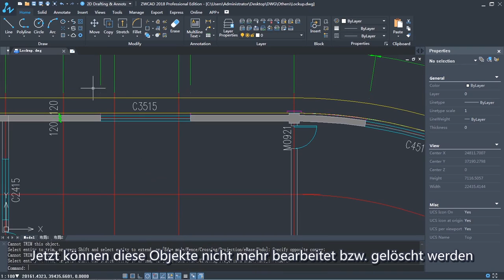Lockup&Unlock:Wie schützt man seine Zeichnung vor unabsichtlichen Veränderungen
In ZWCAD können die Benutzer für ihre Zeichnung ein Kennwort einstellen, um ihre Zeichnung von Modifizierung zu schützen. Außerdem können die Benutzer das Kennwort nutzen, ihre Zeichung entzusperren. Hier werden wir Ihnen zeigen, wie macht man das in ZWCAD.
 Möchten Sie mehr Informationen über ZWCAD erfahren? Klicken Sie auf unsere Webseite